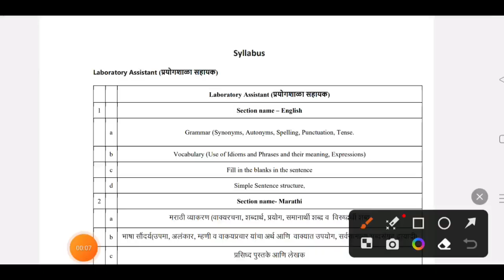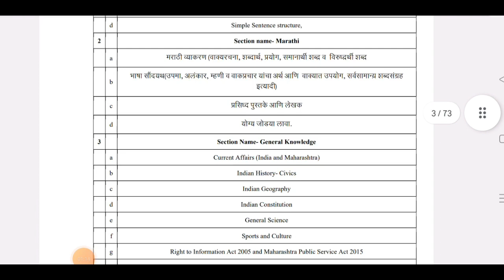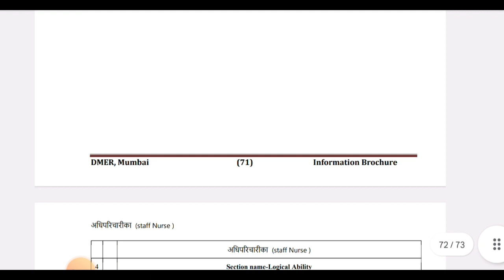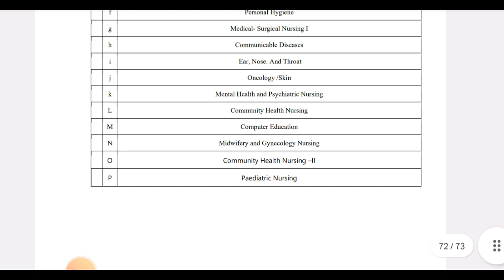DMER परीक्षेचा अभ्यासक्रम जाहीर | DMER EXAM SYLLBUS update | dmer pariksha syllabus 2023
नमस्कार मित्रांनो ,

तर आताच्या व्हिडीओ मध्ये आपण dmer bharti 2023 बाबत माहिती पाहणार आहो.